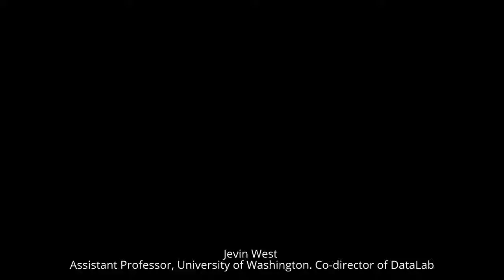How do I start learning about 'Knowledge Representation? - Jevin West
Video recorded at the Workshop On mining Scientific Publications, 19th-23rd June at The University of Toronto, as a part of JCDL 2017 (Joint Conference on Digital Libraries).